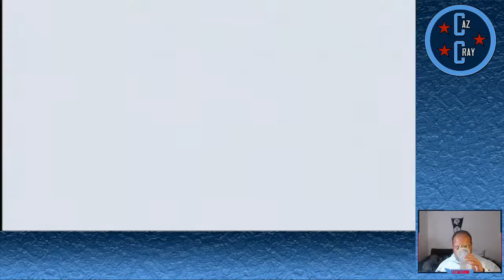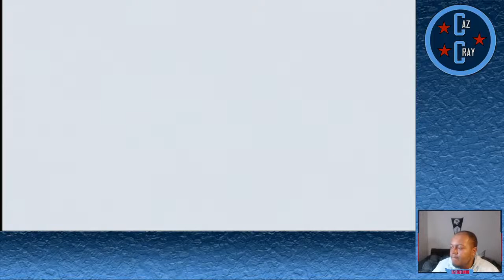OFF TO A HOT START | NCAA Football 2005 Gameplay | UNLV Dynasty | Ep. 2 (LIVE)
If any of you guys would like to try Restream in order to stream on multiple platforms at once, use this link to sign up! You get a $10 credit towards Restream when you do!

MIGHT BE OUR HARDEST REBUILD YET! | NCAA Football 2005 Gameplay | UNLV Dynasty | Ep. 1 (LIVE)